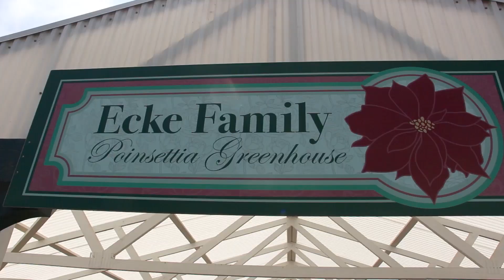Campos de flores en San Diego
Este lugar es increíble!!